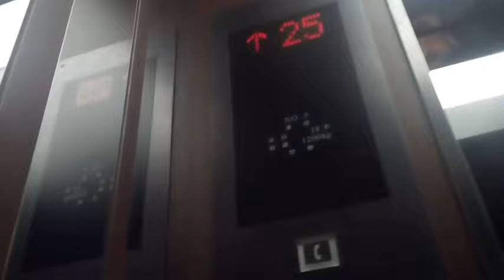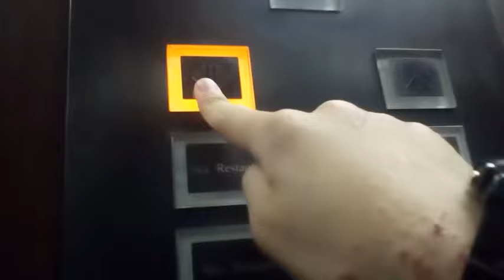三菱エレベーター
東京ドームホテルにあります。まだ未更新のままで運転しています。機種はアクセルAIです。メーカーは三菱製です。アクセルAIですがアナウンスは日立製のものです。この動画は2019年5月24日に撮影したものです。非常用エレベーターは東芝製のオーダールミナスだと思います。
メーカー:三菱
設置年:2000年
定員:18名
積載:1200kg
キャンセル機能:あり
アナウンス:あり
戸閉ブザー:あり (電子音チャイム)
到着ベル音:あり (電子音チャイム)
ボタン確認音:なし
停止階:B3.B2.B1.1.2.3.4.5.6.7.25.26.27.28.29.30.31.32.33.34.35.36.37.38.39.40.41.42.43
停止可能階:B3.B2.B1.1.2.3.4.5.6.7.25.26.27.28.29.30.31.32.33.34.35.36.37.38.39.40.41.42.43